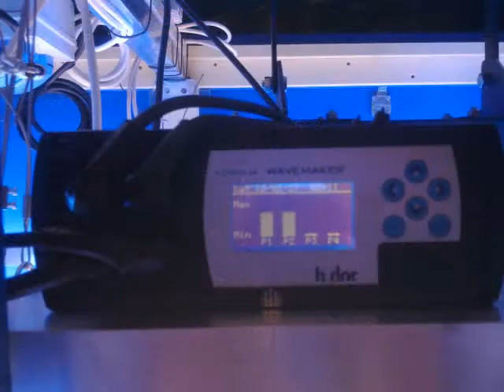Tengeri akvárium Hungarospa Hajdúszoboszló